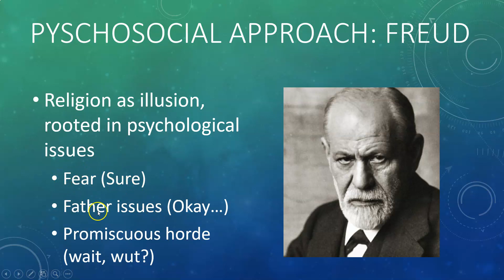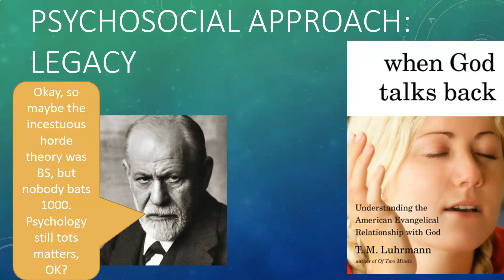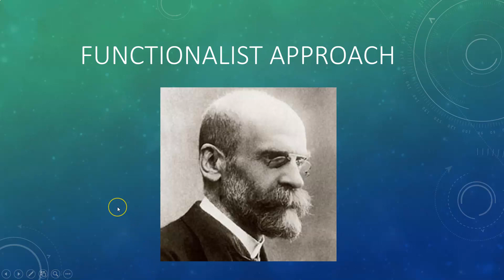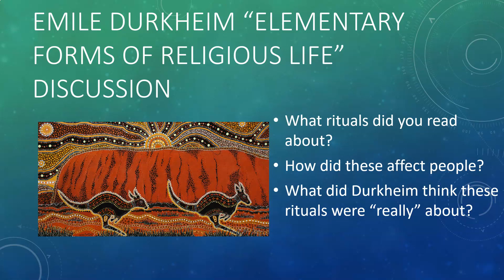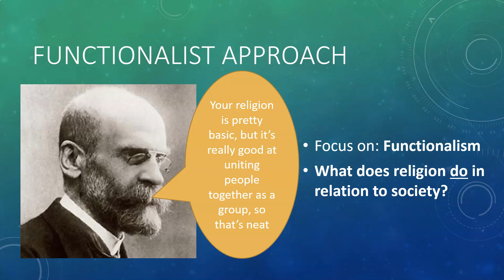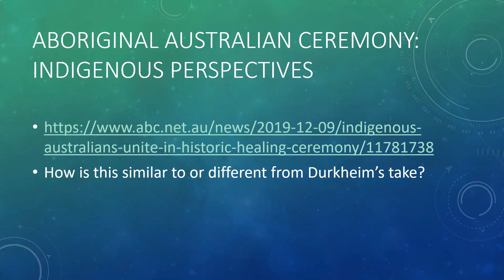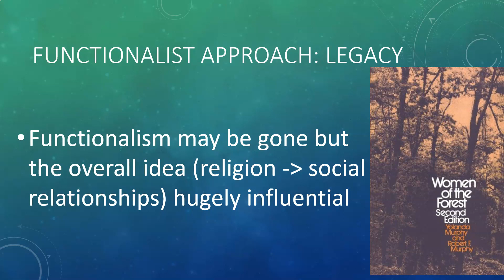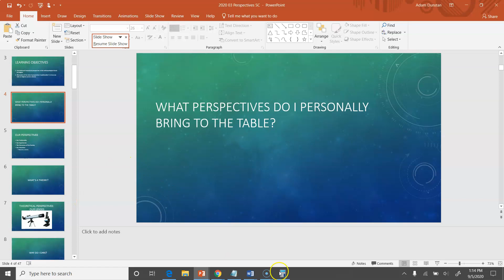ANTH 490C Module 3 Part 4